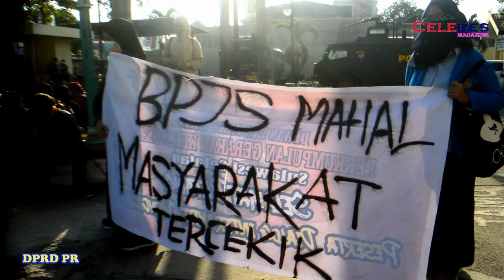Bubarkan BPJS...!. Demo Mahasiswa Disetujui DPR/ 20/9/2019